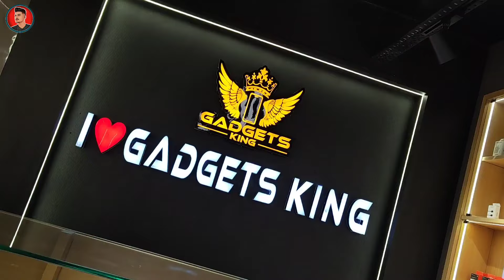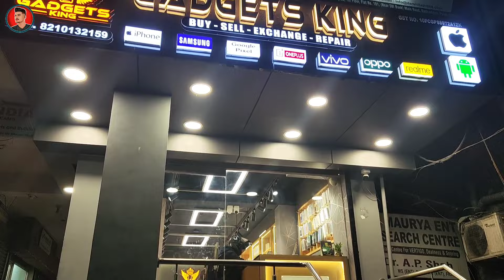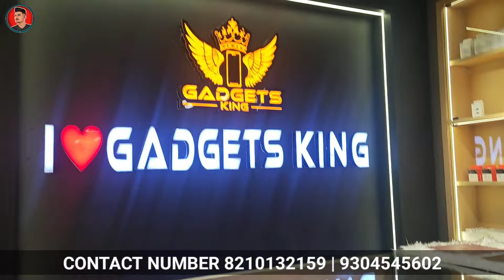BIGGEST SALE EVER🤩Cheapest iPhone Market in Patna😎Second Hand Mobile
Shop No.2, Gokul Plaza, Opp. Nagarmal
Kankarbagh, Patna-800 020

Four Wheeler
any documentation.